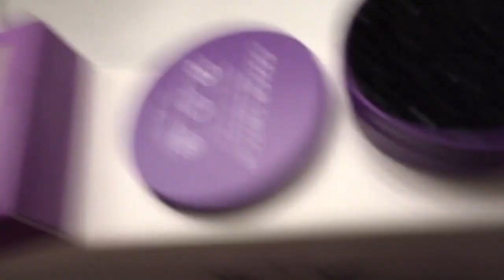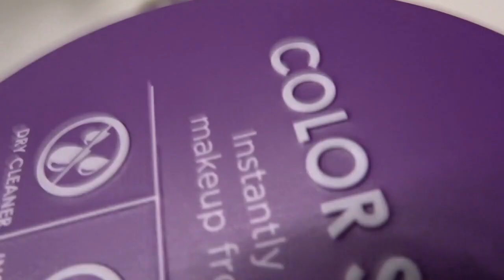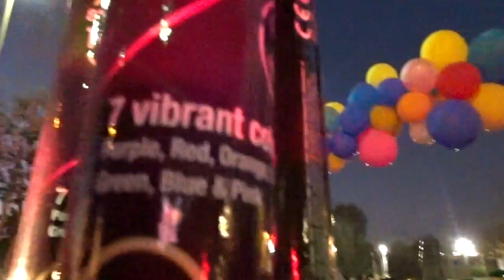week in my life vlog | try on haul, drive with me, Halloween festivities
hope this video brought you encouragement.

1 John 4:16